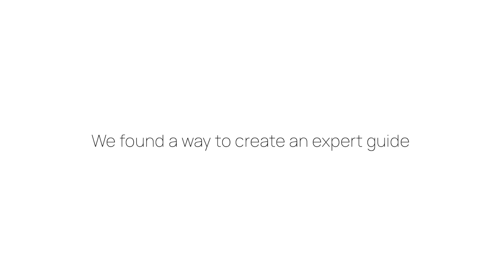ChatGPT Integration | JourneeX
At Journee, we are on the mission to leverage the latest web technologies to turn the 7 hours we spend online everyday into a more beautiful, human experience.

For us, that's ultimately what the Metaverse is about.

Hence we constantly integrate with the most relevant solutions out there to push web experience forward.

We’re delighted to be teaming up with Chat GPT-4 - the most cutting-edge technology in the market. Our avatars are now equipped to answer any question coming their way, making it easier than ever for users to explore and interact. This will be a game-changer for brands who want to create immersive and engaging experiences, without the need for constant monitoring.

Let's start by chatting with ChatGPT-based Avatars in Journee-based experiences.

Fore more visit, journee.live